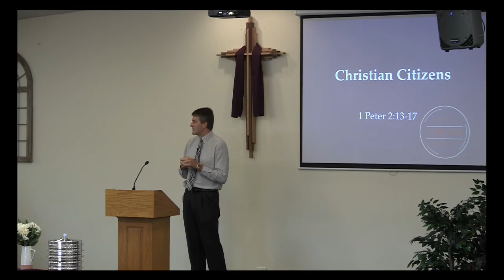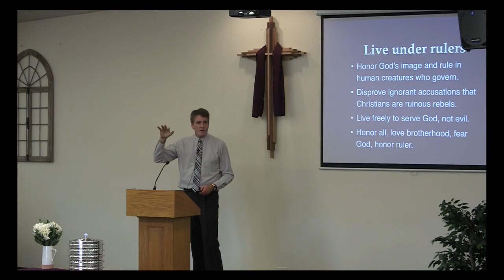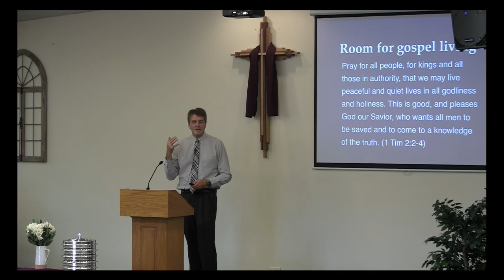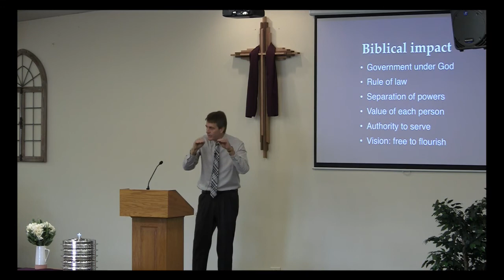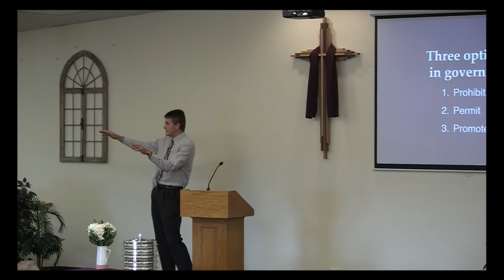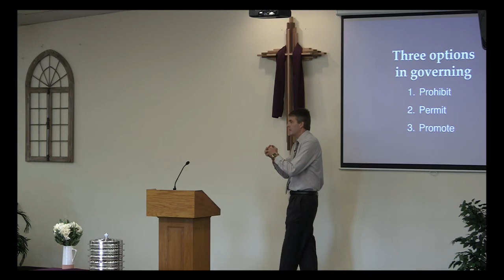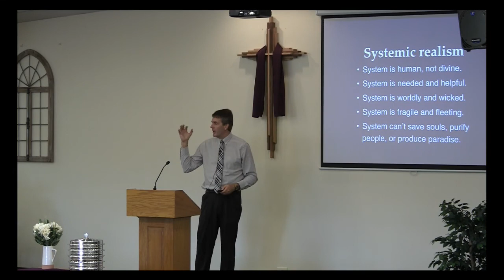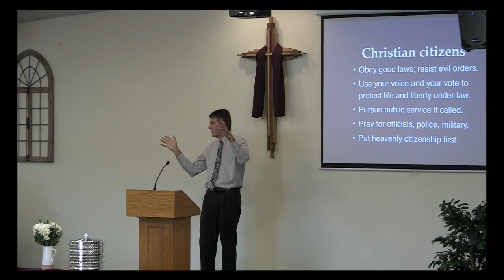11 01 20 Christian Citizens Pastor David Feddes